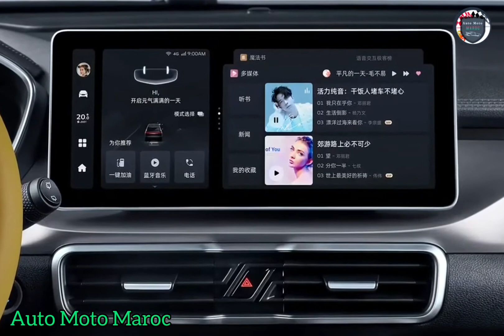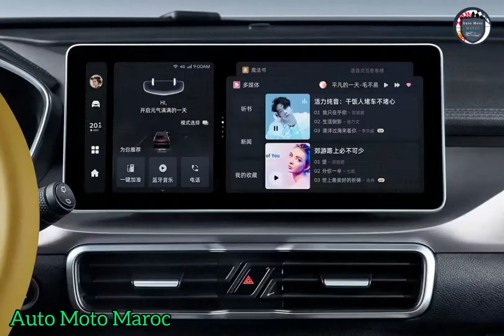Nouveau Geely Coolray 2023 Au Maroc & Park Assist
Nouveau Geely Coolray 2023 Maroc.

Fiche Technique Geely Coolray 2023 Modèle Coolray GénérationI Modification 1.5 AMT La marque nationale Chine Classe de véhicule J Silhouette SUV 5 dv Nombre de portes 5 Nombre de places 5 Dimensions Longueur, mm 4,330 Largeur, mm 1,800 Hauteur, mm 1,609 Empattement, mm 2,600 Voie avant, mm 1,546 Voie arrière, mm 1,557 Dégagement, mm 180 La taille des pneus 215/60/R17
215/55/R18. Poids et le volume Poids, kg 1415 Poids à vide, kg 1715 Minimum de volume de coffre, l.330 Montant maximum du tronc, l.330 Transmission Type de boîte robot Nombre de vitesses 7 Entraînementen avant.

Performance Haut débit 190 km / h Accélération (0-100 km / h)7.9 sec. La consommation de carburant dans la ville 100 kilomètres 8,1 litres. La consommation de carburant sur l'autoroute à 100 km 6,6 litres. Consommation moyenne de carburant aux 100 km 5,7 litres. Norme environnementale Euro 5 Type de carburant 92 Moteur Type de moteur essence. Emplacement du moteur transversale avant, Le système d'alimentation injection directe (direct)Type boostsur alimentation Déplacement, cm³ 1,477 Puissance 177 hp. Puissance (kW)130. Couple 255 Nm Lorsque rpm 5500 Lieu de cylindre sinline Nombre de cylindres 3 Nombre de soupapes par cylindre 4 Alésage et la course- mm Taux de compression 10.5.

Nouveau Geely Coolray 2023 Maroc. Essai Geely Coolray 2023, Geely Coolray 2023 Prix Maroc | Test Drive Geely Coolray 2023 - Fiche Technique Geely Coolray 2023 - Intérieur Geely Coolray 2023. / Technologie Geely Coolray 2023 - Review Geely Coolray 2023. Top Speed Geely Coolray Sport 2023 / Off-Road Geely Coolray 2023. Safety Geely Coolray 2023. Geely Coolray Sport 2023, Geely 2023 Coolray 3 Cylindres. Accélération Geely Coolray 2023. Bamotors Maroc 2023.